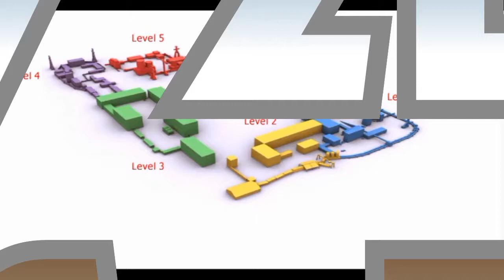Fighting Tiger level 6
Song - Get ready to fight reloaded
Artist - Pranaay